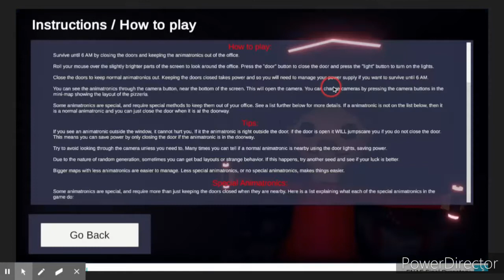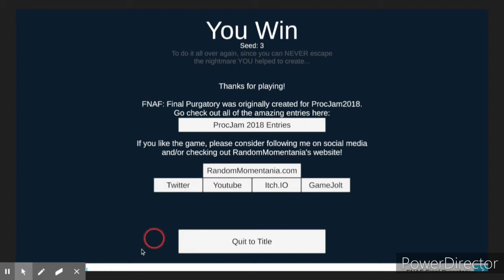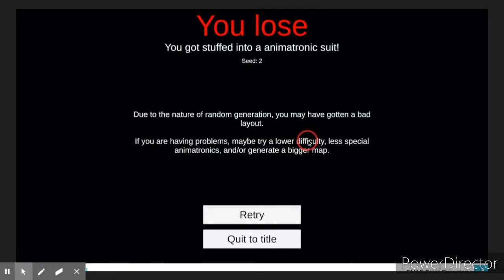FNAF: Final Purgatory Gameplay | gamejolt.com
Play the game! :D